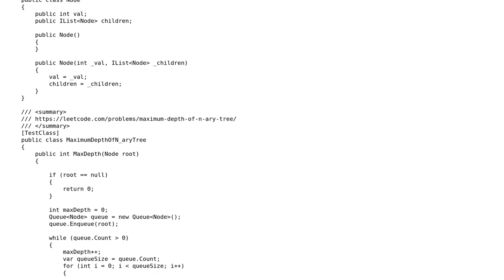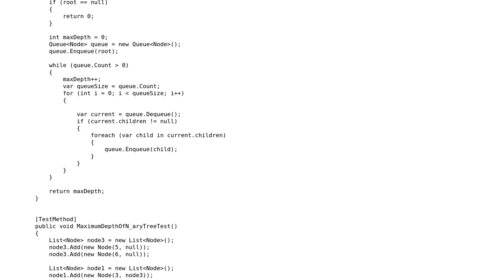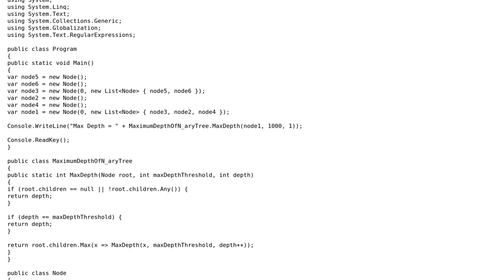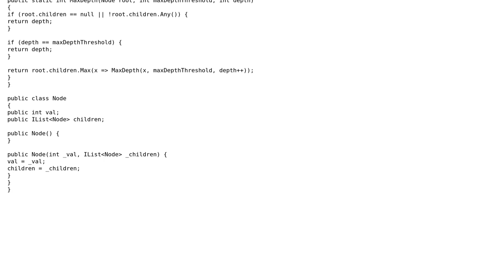LeetCode: maximum-depth-of-n-ary-tree (3 Solutions!!)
LeetCode: maximum-depth-of-n-ary-tree

With thanks & praise to God, and with thanks to the many people who have made this project possible! | Content (except music & images) licensed under CC BY-SA | Music | Images & others | With thanks to user t3chb0t user Gilad user dfhwze user AlanK and the Stack Exchange Network Trademarks are property of their respective owners. You are responsible for your own actions.